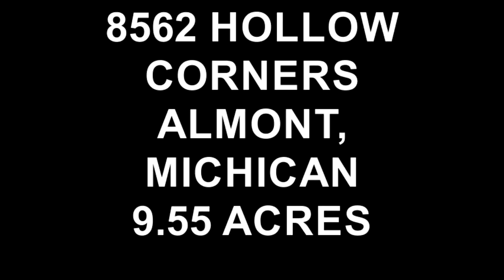8562 HOLLOW CORNERS ALMONT, MICHICAN 9 55 ACRES